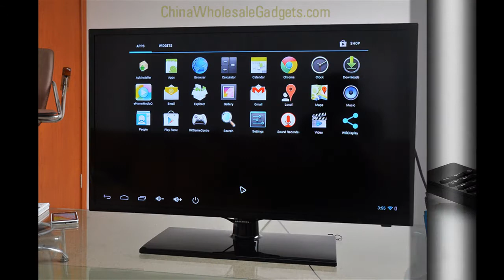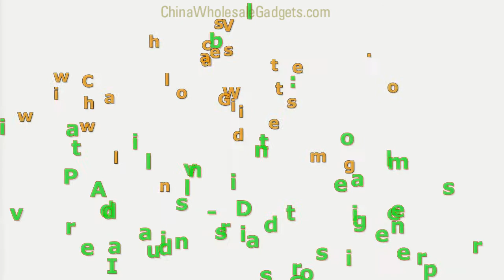Android 4 2 Quad Core TV Stick UGOOS UM2 - Mini PC Dongle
- MINI PC TV STICK see details @ - This Quad Core Mini PC Stick comes with a quad core processor, running Android 4.2.

Features include:

- Android 4.2 TV Stick
- Quad Core 1.6GHz CPU
- 2GB RAM
- 8GB Memory
- Free Remote Control
- 2x USB Ports